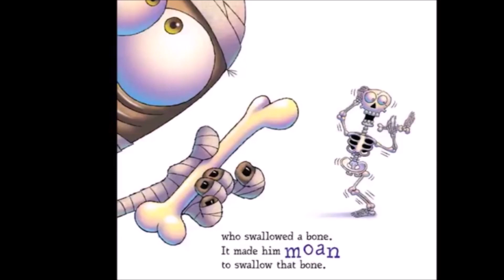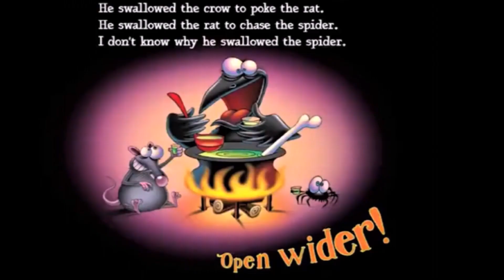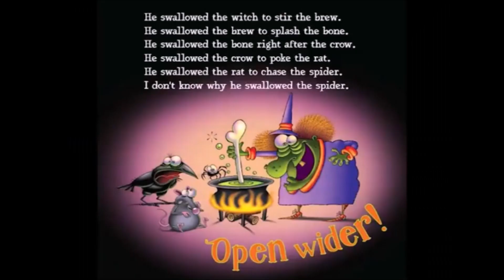📚 Il y avait une vieille momie qui avala une araignée⭐There was an old momy who swallowed a spider🕷️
Bonsoir, aujourd'hui nous allons lire un livre anglais spécial pour Halloween.
C'est l'histoire d'une momie qui avala une araignée, un rat, un fantôme, une sorcière et plein d'autres choses, mais pourquoi? C'est ce que nous allons découvrir ensemble...

Auteur Jennifer wARD
Illustrateur: Steve Gray
Traduction: Sophie Story

Ou achetez ce livre étonnant 🛍️

D'ou viennent les sons 🎶
Bruitage libre de droit et trouvé sur la sonothèque.org

Message spécial 📖
🇫🇷  S'il vous plait soutenez les auteurs, illustrateurs et les éditeurs de ces livres étonnants en achetant un exemplaire pour votre bibliothèque. Il n'y a rien de tel que de tenir un vrai livre dans la main et de tourner ses pages pour vivre l'histoire à fond. Si vous êtes l'auteur/éditeur du livre et que vous souhaitez que la vidéo soit retirée, j'apprécierais vraiment que vous m'envoyiez une note par e-mail à et je supprimerai la vidéo immédiatement. Merci!

🇺🇸  Please support the authors, illustrators and publishers of these amazing books by purchasing a copy for your library. There is nothing like holding a real book in your hand and turning its pages to experience the story to the fullest. If you are the author / editor of the book and would like the video to be removed I would really appreciate you emailing me at and I will remove the video immediately. Thank you!